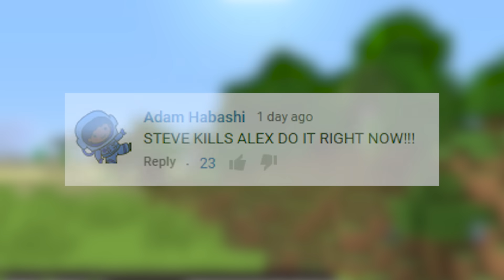REALISTIC MINECRAFT - WHY STEVE KILLS ALEX!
Today in 'Realistic Minecraft' Steve Kills Alex! Steve has had enough of Alex's behavior. Recently their relationship has been at an all-time low. Alex has crossed for the last time!

This on Minecraft Xbox One edition. Can be played on Minecraft  Xbox 360, One, PC, PS3, PS4, PS Vita, and WiiU.

REALISTIC MINECRAFT - STEVE KILLS ALEX!

This is a Realistic Minecraft video about Steve Killing Alex!

Check out other News Videos:

REALISTIC MINECRAFT - STEVE BECOMES THOR!

REALISTIC MINECRAFT - STEVE MEETS THE FLASH!

REALISTIC MINECRAFT - STEVE GETS ARRESTED!